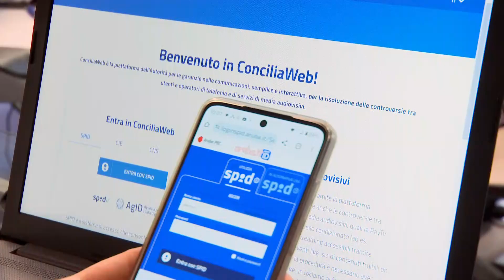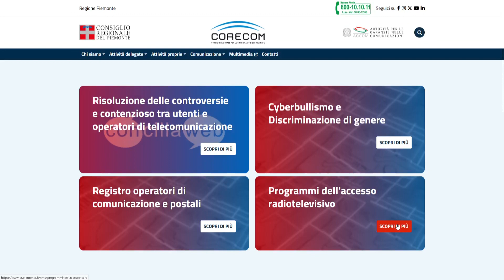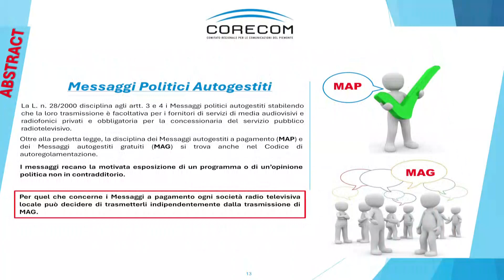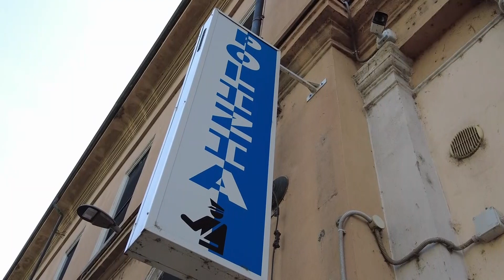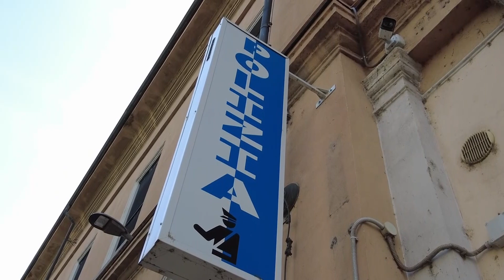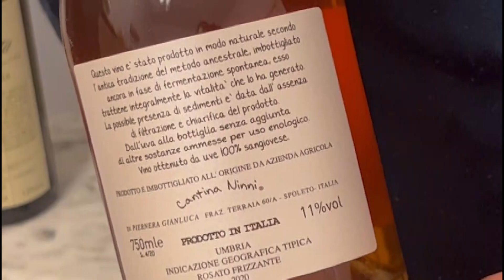Dom 14 Apr 24 - TG Sera